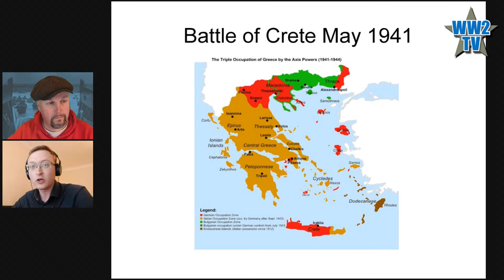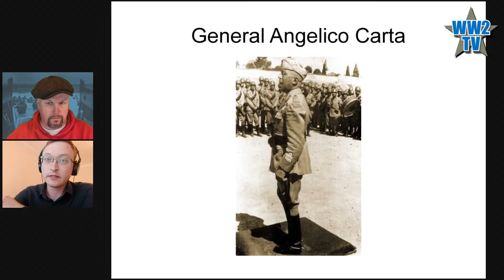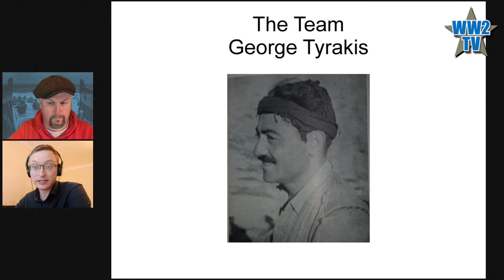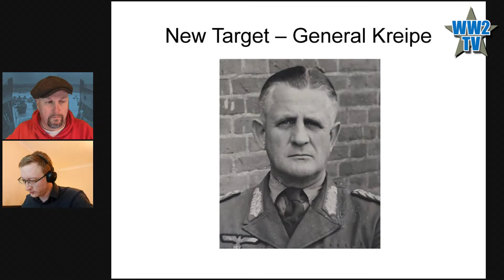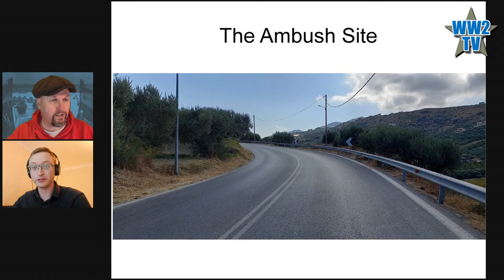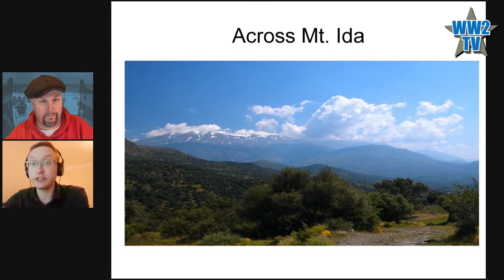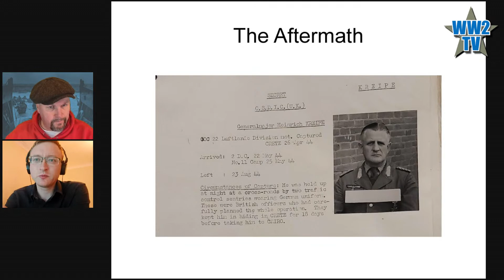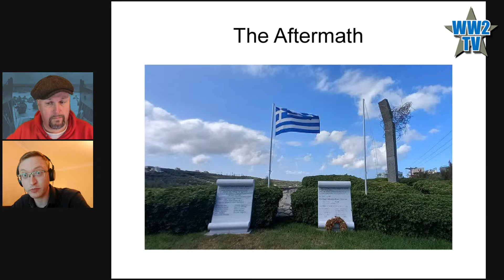The Kidnapping of Heinrich Kreipe - Crete 1944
With Kyle Glover
Part of Raids and Operations Week on WW2TV

Our guest today is Kyle Glover a history enthusiast who has extensively researched the role of Special Operations Executive in Crete and their allies in the resistance.

Kyle is also part of the Foreign Field Living History Group who have the own channel here
He is also one half of the popular History Rage podcast

The kidnapping of Heinrich Kreipe was an operation executed jointly by the British Special Operations Executive (SOE) and local resistance members in Crete in German-occupied Greece during the Second World War. The operation was launched on 4 February 1944, when SOE officer Patrick Leigh Fermor landed in Crete with the intention of abducting notorious war criminal and commander of 22nd Air Landing Division, Friedrich-Wilhelm Müller. By the time of the arrival of the rest of the abduction team, led by William Stanley Moss, two months later, Müller had been succeeded by Heinrich Kreipe, who was chosen as the new target.